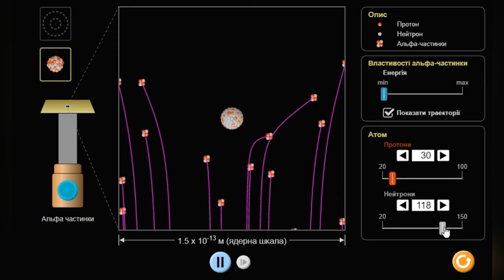Резерфордівське розсіювання. Віртуальні фізичні симуляції (PHET)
Симуляція:
Симуляції  дуже ефективні під час демонстраційної лекції, в класній дослідницькій роботі і для домашніх завдань.